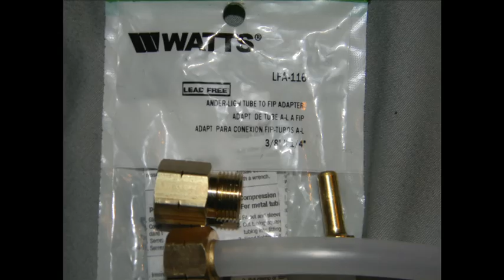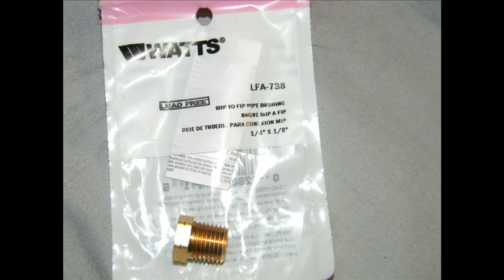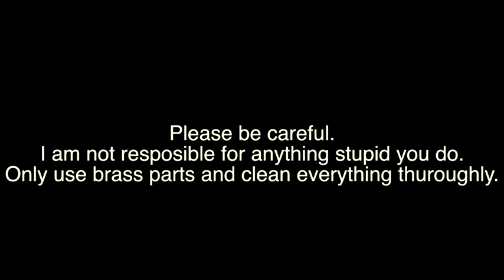How To: Glass Coke Bottle Bong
This is a how to to make a Bong out of a Glass Coca-Cola bottle.

Please Comment with any questions.